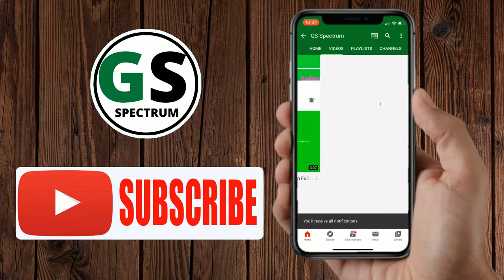Really Cool Green Screen Audio Spectrum HD 2020 [No Copyright Msuic]